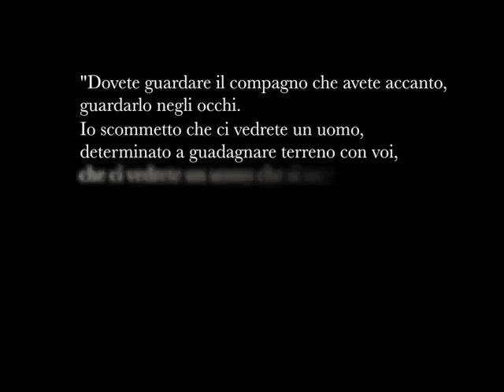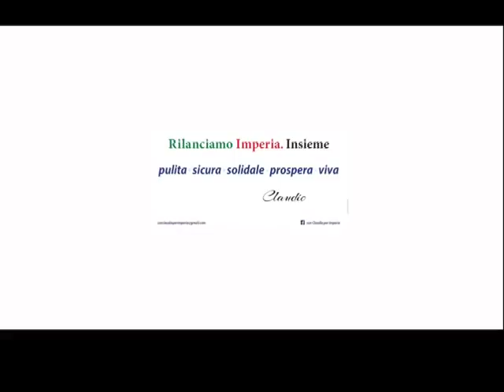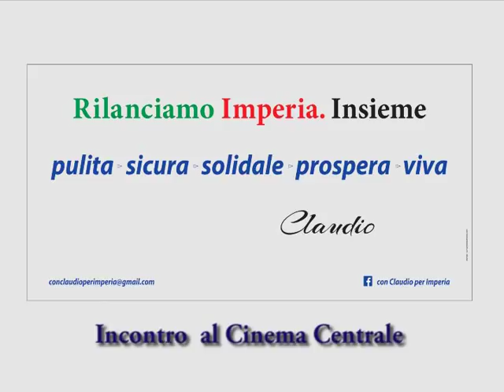SPECIALE SECONDA CONVENTION DI CLAUDIO SCAJOLA AL CINEMA CENTRALE CON I GIOVANI CHE LO SOSTEGONO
Secondo appuntamento pubblico di Claudio Scajola. L’ex ministro ha riunito oltre 300 persone al cinema Centrale per le istruzioni per la campagna elettorale.
A sostenere la candidatura di Claudio Scajola ci sono anche diversi giovani.